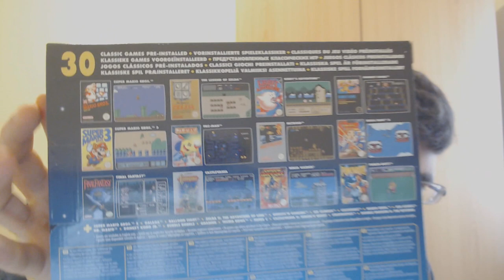UNBOXING | NINTENDO CLASSIC MINI (MINI NES)